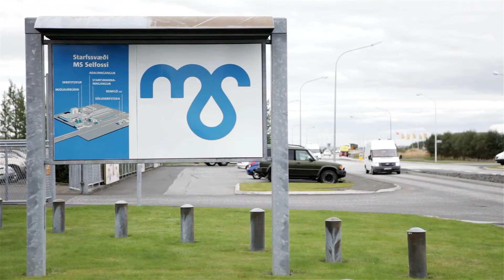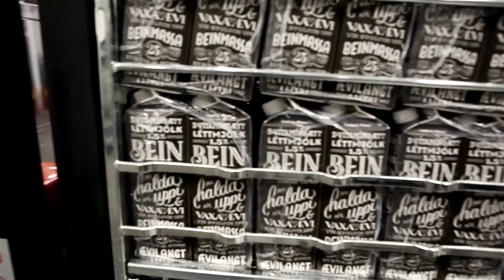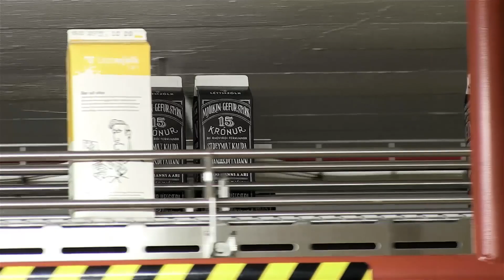Mjólkin gefur styrk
Af hverri mjólkurfernu í krítarbúningi renna 15 krónur til Landspítalans en markmiðið er að safna samtals 15 milljónum króna. Tækið er notað til að mæla beinþéttni um 7000 manns á hverju ári en beinþynning er mjög útbreiddur sjúkdómur.